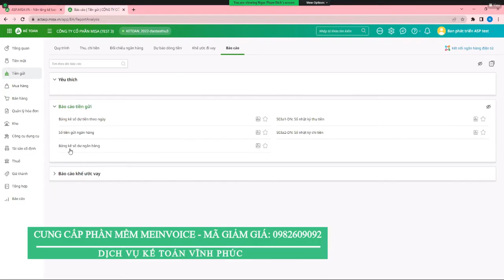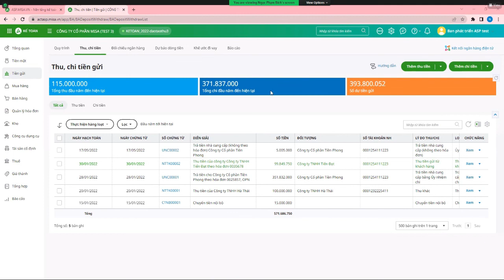PHÂN HỆ TIỀN MẶT - NGÂN HÀNG TRÊN PHẦN MỀM KẾ TOÁN ONLINE ASP MISA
CUNG CẤP PHẦN MỀM ASP HỘ KINH DOANH, định khoản kế toán,
lớp kế toán cho người mất gốc,hướng dẫn định khoản kế toán, TT 133,